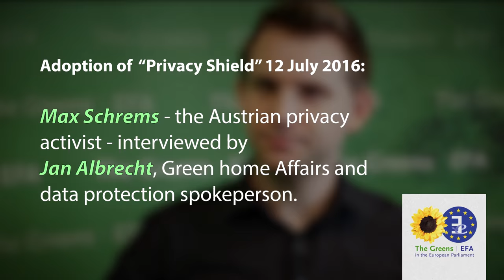Max Schrems interviewed by Jan Albrecht - 12 July 2016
Adoption of "Privacy Shield“, 12 July 2016

Max Schrems - the Austrian privacy activist and founder of the group called Europe versus Facebook - interviewed by Jan Albrecht, Green home affairs and data protection spokesperson.

Background:

In a landmark ruling on October 6th 2015 the European Court of Justice has ruled that data sharing between the EU and US under the Safe Harbor decision is invalid. The so called "Privacy Shield" replaces the Safe Harbor decision that stood for more than 15 years before being struck down.

The Commission has today signed a blank cheque for the transfer of personal data of EU citizens to the US, without delivering equivalent data protection rights. The 'Privacy Shield' framework does not seem to address the concerns outlined by the European Court of Justice in ruling the Safe Harbor decision illegal. In particular the individual rights of consumers are still too weak and blanket surveillance measures are still in place. In this context, the Commission should not be simply accepting reassurances from the US authorities but should be insisting on improvements in the data protection guaranteed to European consumers.

Despite the fact that, the EU's new Data Protection Regulation will enter into force in May 2018, a revision of the Privacy Shield to take account of these revised rules is not foreseen.

More background information on Privacy Shield

Comments? Thumps up?!